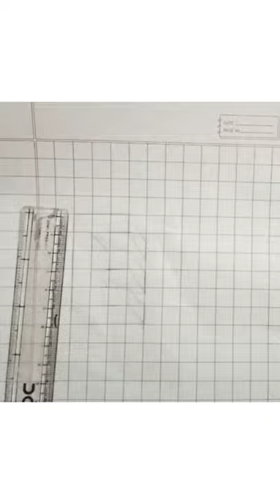3D Letter E very easy drawing | step by step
3D Letter E very easy drawing | step by step